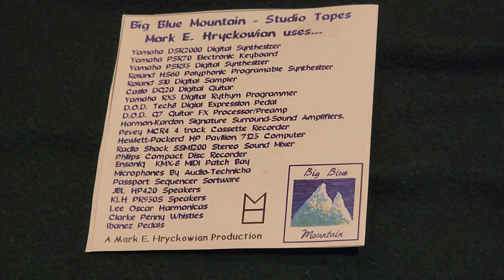Big Blue Mountain - " Studio Tapes"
In 1992, I recorded six CD's of music that I composed,  preformed,  and produced. They were created for a solo musician  project I underwent in my home studio. I named my band "Big Blue Mountain "!!!
All the CD's were damaged,  but most off the material is transferable. This video contains  material from the Big Blue Mountain "Studio Tapes " cd. The play list is as follows...
#1 - (The Introduction showing the cd art which I personally created. (00:00)
#2 -  Studio Tapes (00:40)
#3 -  Salutations  (03:28)
#4 - Quazi Marziale (06:57)
#5 - Lento Rubato Mezza (10:49)
#6 - Power Surge (15:23)
#7 - Phazin' (21:15)
#8 - Tanto Delore' (So Much Sorrow) part 1 (25:09)
#9 - Tanto Delore' (So Much Sorrow) part 2 (28:27)
#10 - Sometime Soon Reprise (30:33)
During this song the tape was degraded and the following songs were not recorded.
"Vocal Distance ", "Tin Ears", "Habana", "El Torro Conquistador ", "My Reasons Why".
I am in the process of trying to find the original tape that contains these songs.

The equipment I used on these recordings is as follows...
Yamaha DSR2000 Digital Synthesizer,
Yamaha PSR70 Electronic Keyboard,
Yamaha PSR36 Digital Synthesizer,
Roland HS60 Polyphonic Programable Synthesizer,
Roland S10 Digital Sampler,
Casio DG20 Digital Guitar,
Yamaha RX5 Digital Rythym Programer (Drum Machine),
D.O.D. Tech8 Digital Expression Pedal,
D.O.D G7 Guitar Fx Processor/Preamplifier,
Harmon-Kardon Singature Surround Sound Amplifiers,
Peavey MCR4 Multi-Track Cassette Recorder,
Hewlett-Packard HP Pavilion 7125 Computer,
RadioShack SSM1200 Stereo Sound Mixer,
Phillips Compact Disc Recorder,
Esoniq KMX-8 Midi Patch Bay,
Microphones by Audio-Technicha,
Passport Sequencer Software,
JBL HP420 Speakers,
KLH PR9505 Speakers,
Lee Oscar Harmonicas,
Clarke Penny Whistle,
Ibanez PDM1 D.O.D Modulation Delay Guitar Pedal,

I would like to thank everyone who has watched this video and would hope that you will comment on it, so I may improve future endevores.

MoloTulo
Mark E Hryckowian Productions